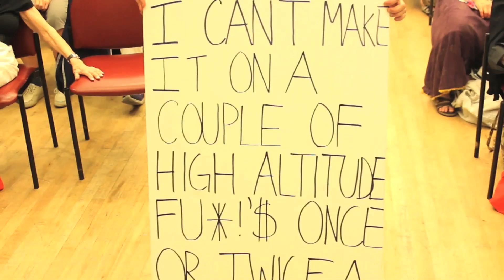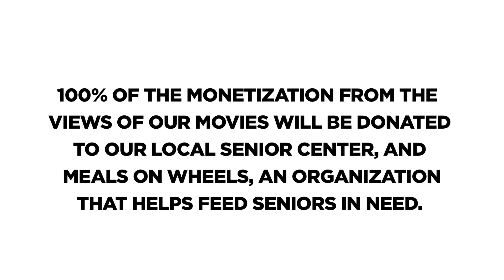Tuesdays With Matthew: Brokeback Mountain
If it aint broke( back) DONT FIX IT!
Tuesdays With Matthew is a volunteer program for Senior Citizens founded by Matthew Hoffman. TWM takes iconic scenes from famous movies and recreates them with the Scene-ior Citizens starring as the leads.

 100% of the monetization from the views of these movies will be donated to Matthew’s local Senior Center,  and Meals On Wheels an organization that helps feed seniors in need.